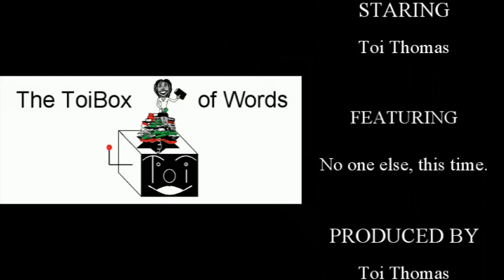Counting My Blessings 08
Slowly getting back to normal safely.